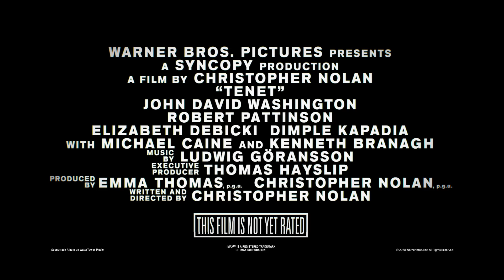TENET - Upcoming TV Spot | Esquire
From Director Christopher Nolan. TENET, coming to theaters 7.17.20. Watch the new TV spot now.

The international cast of “Tenet” also includes Robert Pattinson, Elizabeth Debicki, Dimple Kapadia, Aaron Taylor-Johnson, Clémence Poésy, with Michael Caine and Kenneth Branagh. Nolan wrote and directed the film, utilizing a mixture of IMAX® and 70mm film to bring the story to the screen. “Tenet” is produced by Emma Thomas and Nolan. Thomas Hayslip served as executive producer.

Nolan’s behind-the-scenes creative team included director of photography Hoyte van Hoytema, production designer Nathan Crowley, editor Jennifer Lame, costume designer Jeffrey Kurland, visual effects supervisor Andrew Jackson, and special effects supervisor Scott Fisher. The score is composed by Ludwig Göransson.

Warner Bros. Pictures presents a Syncopy Production, a Film by Christopher Nolan, “Tenet.” Warner Bros. Pictures is distributing “Tenet” worldwide and has slated the film for a July 17, 2020 release.